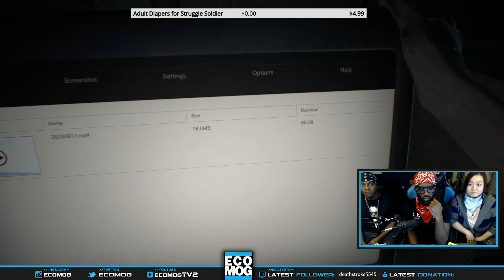【LIVE STREAM】 Struggle Soldier Plays RE7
Use this referral link to order a box and support our broke asses at the same time | First month is only $9.92 + shipping and handling cost when you use the coupon the code 'AWESOME'.

Teague Hester
G
youngnyc_
Kevin nevarez
JeromeTronic
Luxii
Reanimation43
Justice Niehaus
Tim Chaisson
Duke_nuke
s22132
BlackBlitz
HaDoCk
Big Domino 22
UltraSargent
Mark Griggs
Kayin Martin
Thomas Gibbs
Zac Parnell
PS4_Laura
Malik Eijaz
mathias marx
Daniel Nish

Wanna send us something? Now you can:
STRUGGLE NATION
744 South Street #707